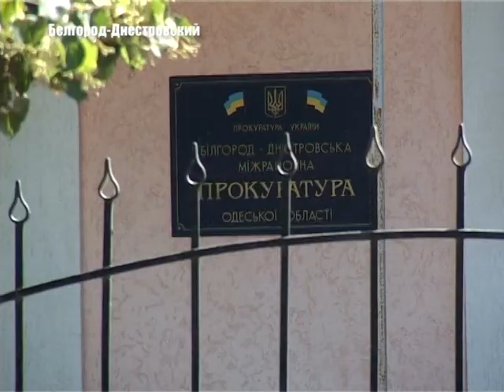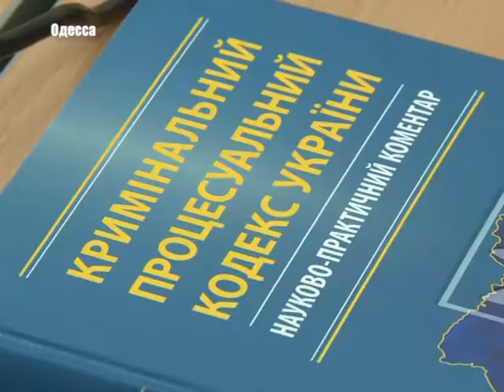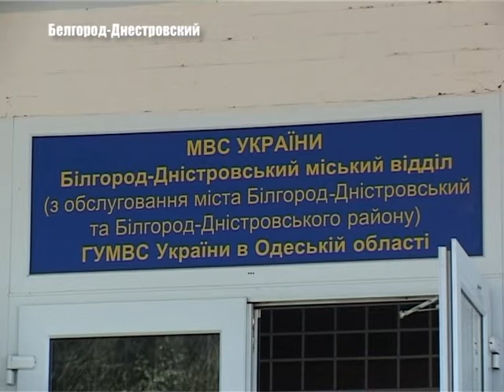Кто прав, кто виноват?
Жителя Белгород-Днестровского подозревают в грубом нарушении закона. Речь идет о незаконных валютных операциях. Однако мужчина считает себя пострадавшим. В его поддержку выступили  несколько правозащитных организаций.